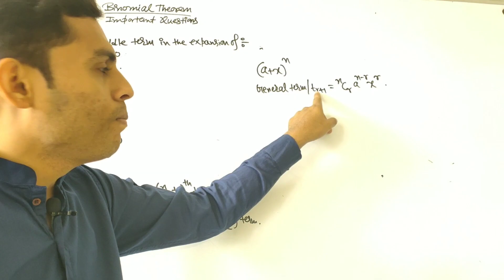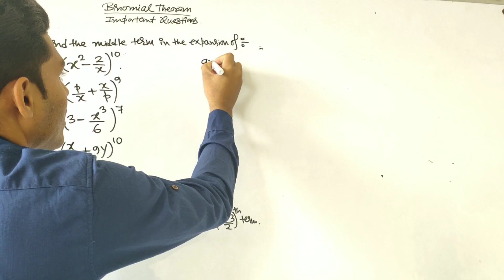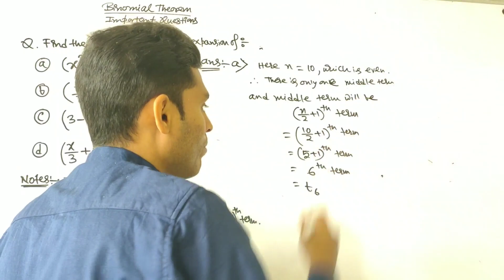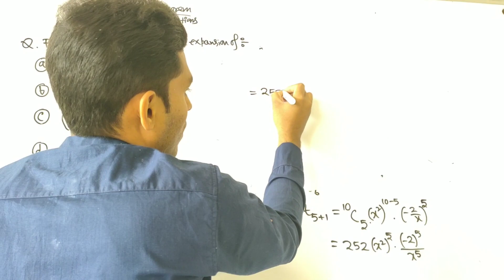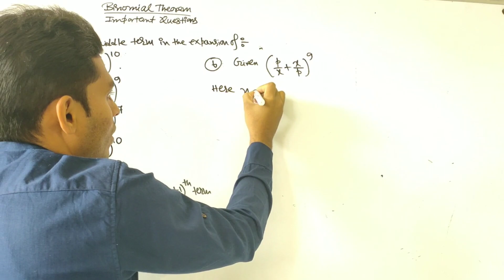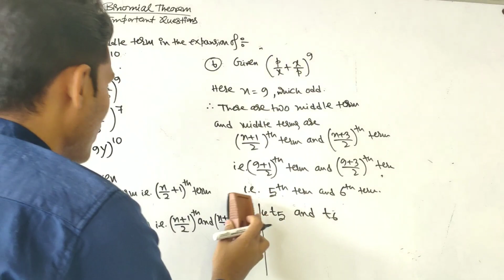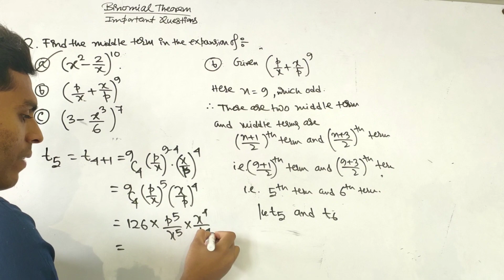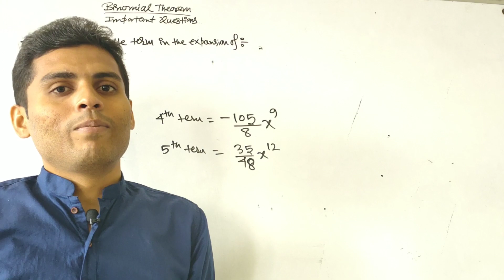Binomial theorem part 8/By-Maji Sir